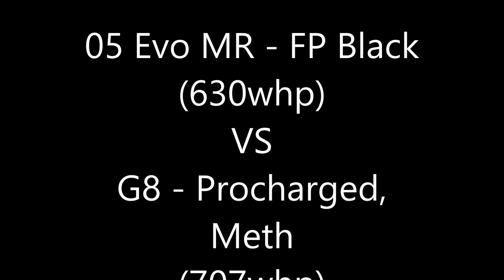05 Evo MR(FP Black) Vs Pontiac G8 ( Pro-charged w/meth)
Evo is built motor, Stock head w/ 272s, FP black, bolt ons  on E85 makes 630/550

G8 is Pro-charged on a D1, built auto, meth injection, makes 707whp